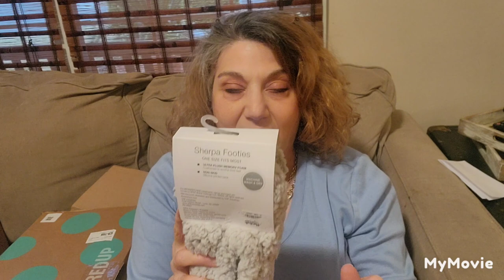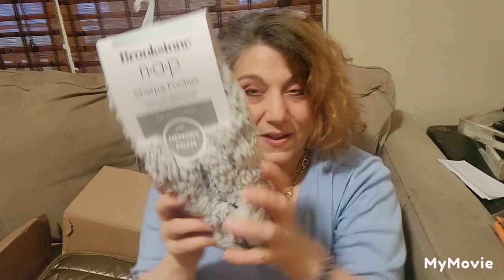Funbox!!!! March 10.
Welcome to CammysCraftiques.
Today's video is an unboxing of a Thredup Fun Box.

If you are interested in anything in this video please leave me a comment  telling me you sent me an email. I will then send an invoice.

Also, when I reach 500 subscribers there will be a giveaway for a $50. Amazon Gift Card!

Cammy